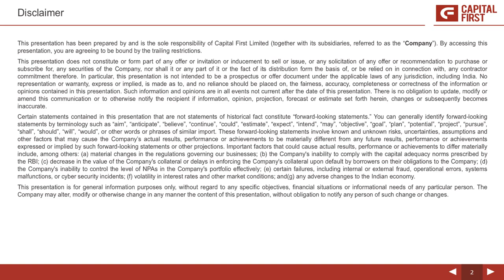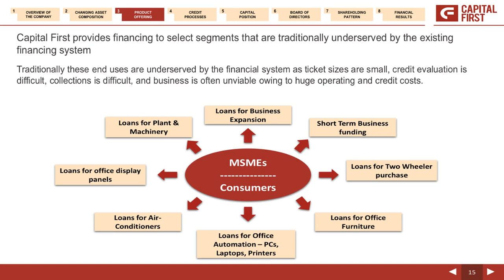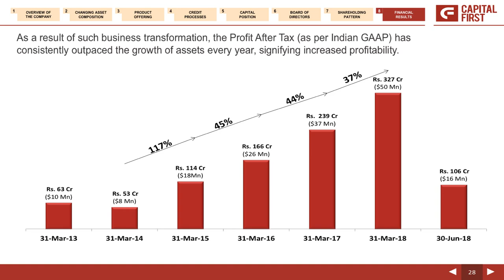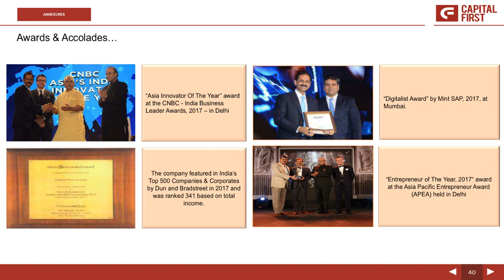Capital First Limited Corporate Presentation Q1FY19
Capital First Limited   Corporate Presentation Q1FY19 as published by the company